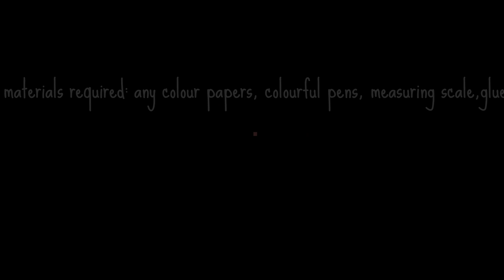easy summer activity small tiny diary notebook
easy summer activity make a cool tiny take it anywhere kids diary